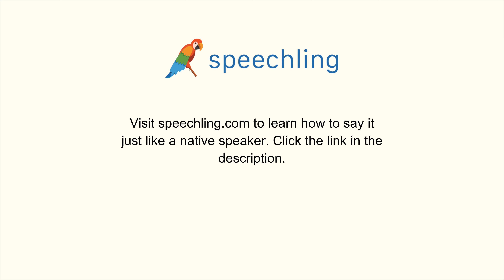韓国語で"衝突"の発音の仕方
男性コーチ
충돌

女性コーチ
충돌

衝突

衝突